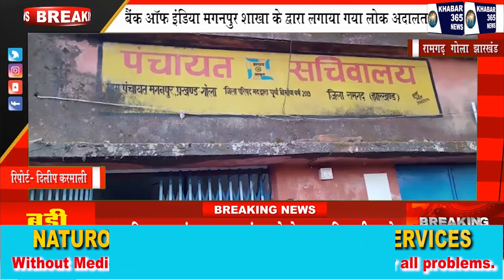ramgarh (gola) - Bank of India मगनपुर शाखा के द्धारा लगाया गया लोक अदालत